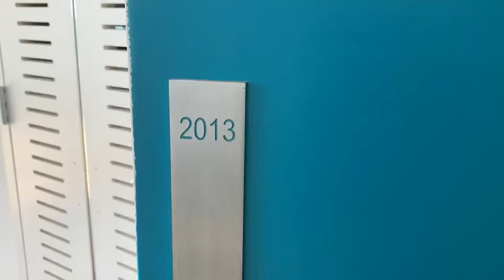Eagle Lofts LIC —Apt.2013(1B1B)